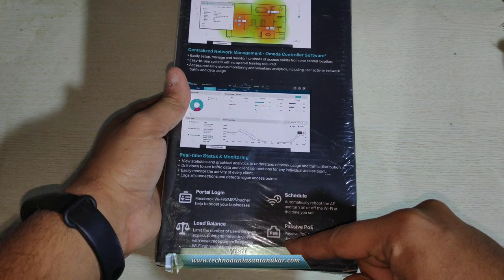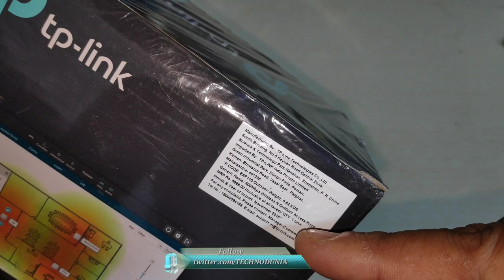TP-Link Outdoor, Indoor WiFi Range Extender WiFi repeter for gaming | Outdoor Access Point EAP110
Hello guys welcome to another fresh video about TP-Link Outdoor, Indoor WiFi Range Extender WiFi repeter for gaming ,Outdoor Access Point EAP110,Wireless N Speed up to 300Mbps Simple mounting design makes easy to install on any wall or pole Passive PoE supported for convenient and affordable installation Weatherproof enclosure, 15KV ESD and 6KV lightning protection Free Controller Software for easy centralized management of hundreds of EAPs Captive portal provides one convenient method of authentication for Wi-Fi guests Rate limit on per SSID to restrict the bandwidth of each client Load balance ensures large numbers of users have smooth network experiences in high density business networks Access Control restricts or only allows the client to access the specified network segment Reboot Schedule enables all the APs to reboot automatically at a specified time WPA/WPA2-enterprise, 802.1X with RADIUS secure authentication and rogue access point detection ensure the security of WLAN Multi-SSID divides multiple wireless network for different users Multiple operating modes including managed AP and standalone AP satisfy different application conditions

Best wireless WiFi range extender:-

🔥👉 Free green energy solar system for your home🔥

In this video:

1.WiFi Range Extender,
2.Ultra Long rang wifi signal boost
3.WiFi repeter for gaming

About channel :-